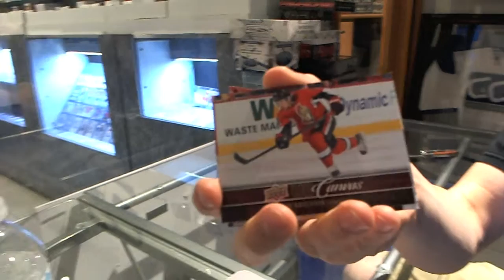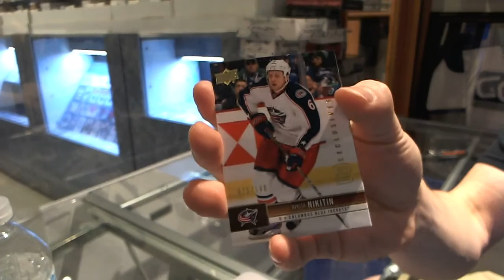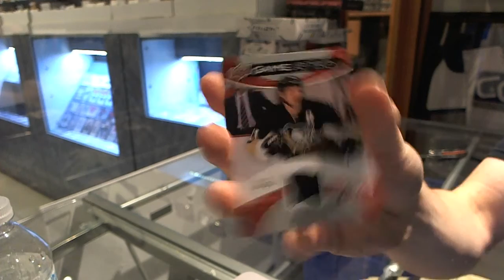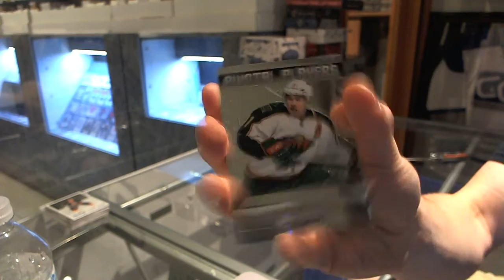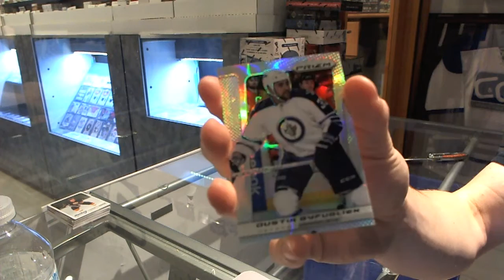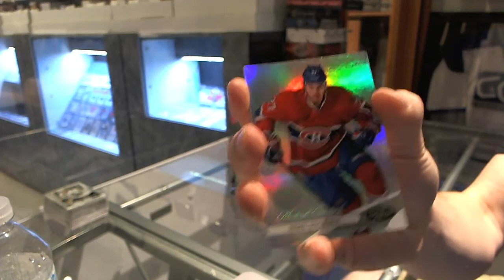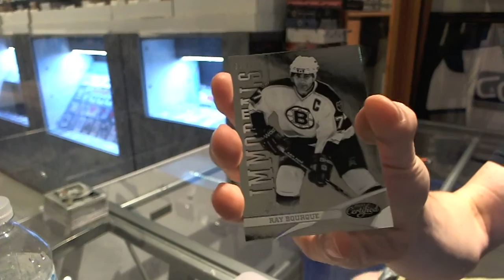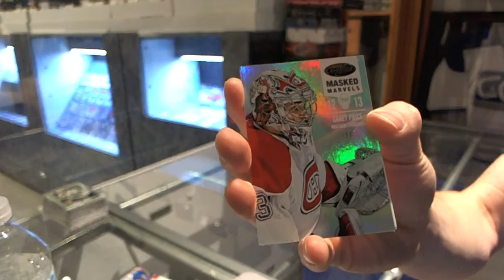12-13 Series 1, Certified & 13-14 Prizm Hockey 3 Box Break - C&C #3782